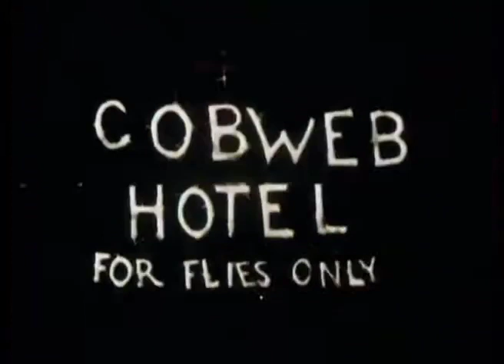The Cobweb Hotel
Music written and performed by Jarelm Zalbicore.
Video modified from "The Cobweb Hotel" a 1936 American short film directed by Dave Fleischer and Max Fleischer.